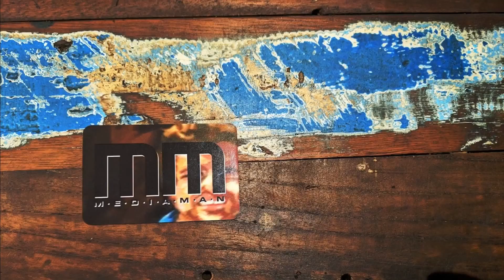Combat Sports. Digital photoart by Greg Tingle